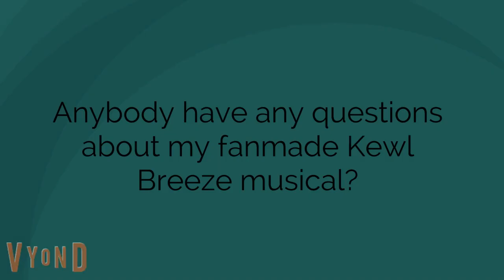Question (by JohnyDepth)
Place any questions in the comments. Just don't swear or say curse words in your question. Also don't go too deep. My videos aren't that dark themed. (NOTE: It may take me a long time to answer your questions because of "non-animated business")